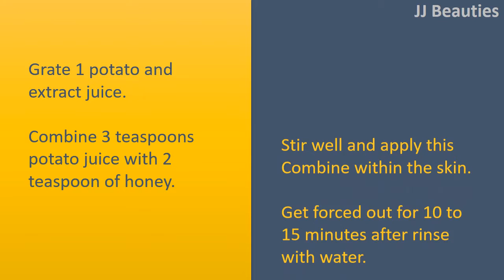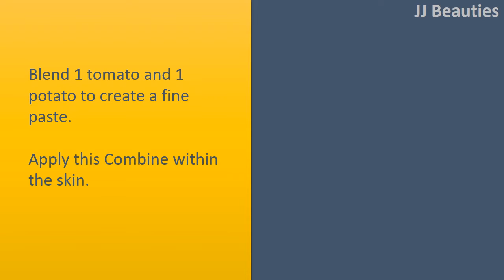steps to remove skin pigmentation - miracle tips to remove skin pigmentation with potato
Potato for Skin Pigmentation.

Raw Potato.
Cut the potato in 2 and give a couple of drops water around the uncovered side.
Rub rid of it around the impacted quantity of the skin after wash by warm water after ten minutes.

Potato with Honey.
Grate 1 potato and extract juice.
Combine 3 teaspoons potato juice with 2 teaspoon of honey.
Stir well and apply this Combine within the skin.
Get forced out for 10 to 15 minutes after rinse with water.
Stick to the process daily.

Potato with Tomato.
Blend 1 tomato and 1 potato to create a fine paste.
Apply this Combine within the skin.
Get forced out for half an hour then rinse with water.
Follow this method regularly.

Potato with Yogurt.
Blend 1 potato to create a fine paste.
Combine 2 teaspoons of potato pulp with 1 teaspoon yogurt.
Combine well and apply this Combine within the skin.
Get forced out for 25 minutes then Combine it by water.
Apply this regularly.

Potato with Essential Olive Oil.
Grate 1 potato and extract its juice and blend with 1 teaspoon of essential olive oil.
Get forced out for 25 minutes and Combine it by water.
Make use of this process 2 to 3 times per week.